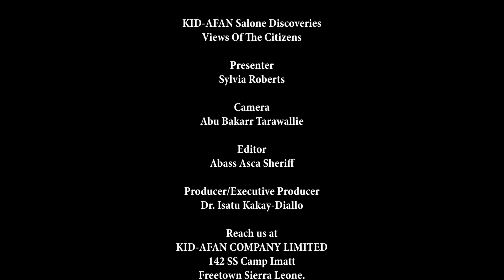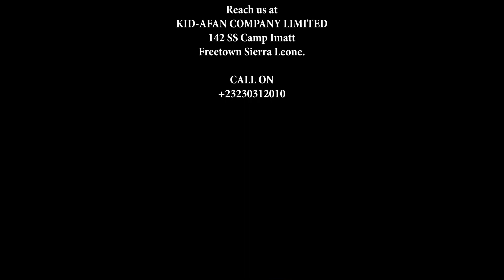Citizens Views On APC Manifesto| Freetown Sierra Leone|KID-AFAN Discoveries